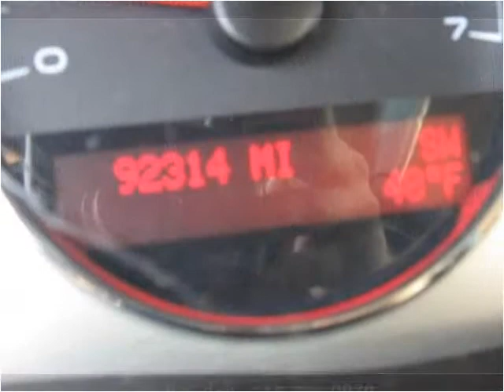2005 Pontiac Montana SV6 Used Cars West Chester PA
This 2005 Pontiac Montana SV6 is available from Landmark Auto Sales.